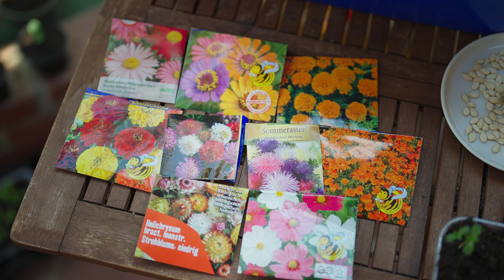Gewächshaus April | Süßkartoffel, Blumen, Tomaten, Ingwer usw. - was noch alles aussäen? 🌱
Tomaten sind bereits pikiert, die Sommerblumen angesät und zum Teil auch schon pikiert. Im Gewächshaus ist so einiges los. Die Begonien wachsen prächtig, sowie auch die Süßkartoffelpflänzchen. Kurkuma und Ingwer gedeihen auch richtig gut.

Wir sind bereits in der zweiten Aprilhälfte angekommen, dennoch kann man noch Tomaten ansäen. Sie können ja erst Mitte Mai ins Freie gesetzt werden und bis dahin werden sie sich noch gut entwickeln.

Jetzt ist eine gute Zeit, um die wärmeliebenden Kürbisse, Zucchini, Gurken, Mais und Bohnen vorzuziehen. Sie keimen relativ schnell und wachsen dann zügig weiter. Mitte Mai kommen sie dann ins Freie. Wenn ihr einen Folientunnel bzw. ein Gewächshaus habt , könnt ihr natürlich schon früher loslegen mit dem Setzen der Pflanzen.

Auch Basilikum kann man jetzt vorziehen und dann Mitte Mai ins Freie setzen. Vorgetriebene Dahlien blühen früher.

Viel Freude im Garten/Gewächshaus!